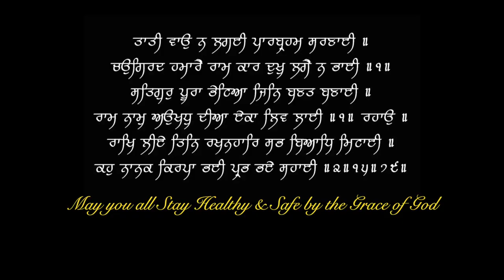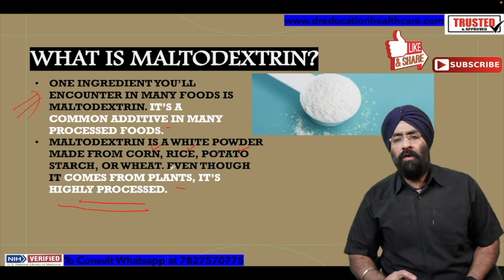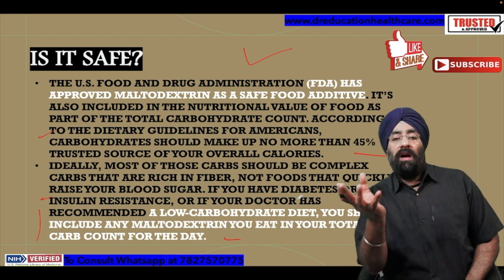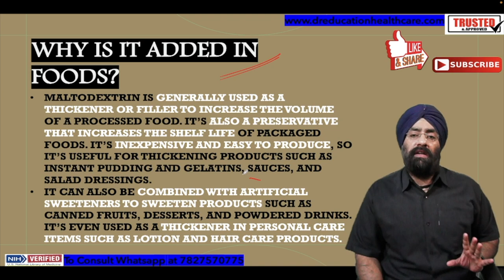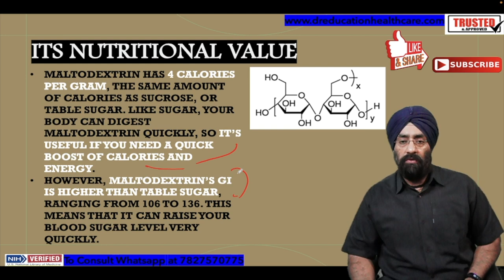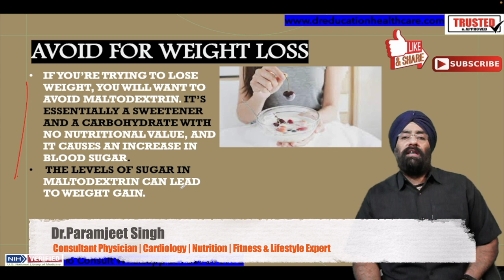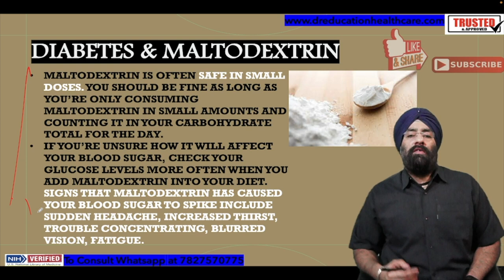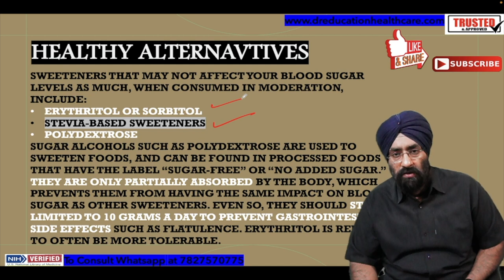MALTODEXTRIN | The Hidden Sugar in your Food | Dr.Education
* 1 year in Medical ICU.
* 1 year in Emergency & Casualty.
* 3 months each in Surgery, Neurology, Pediatrics and Family medicine.

maltodextrin,
maltodextrin kya hota hai,
maltodextrin in whey protein,
maltodextrin side effects,
maltodextrin powder,
maltodextrin powder uses in hindi,
maltodextrin bodybuilding,
maltodextrin in protein powder,
maltodextrin weight gain,
maltodextrin all about nutrition,
maltodextrin and keto,
maltodextrin after workout,
maltodextrin adulteration in milk,
maltodextrin and bodybuilding,
the truth about maltodextrin,
maltodextrin benefits,
maltodextrin blood sugar,
maltodextrin bad,
maltodextrin before or after workout,
maltodextrin before running,
how bad is maltodextrin,
dextrose vs maltodextrin,
dangers of maltodextrin

Thanks & Regards
Dr.PARAMJEET SINGH